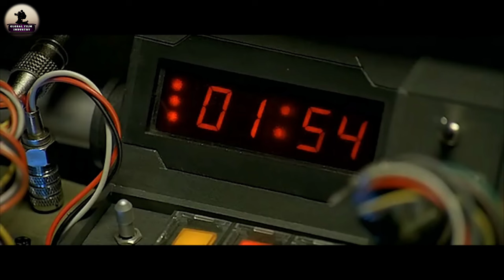Heaven's Soldiers Full Movie Explained | Global Film Industry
A South Korean special forces squad tries to rescue Kim Su-yeon, a nuclear physicist, from North Korean soldiers. However, a time rift suddenly manifests, and they are taken back in time to 1572.